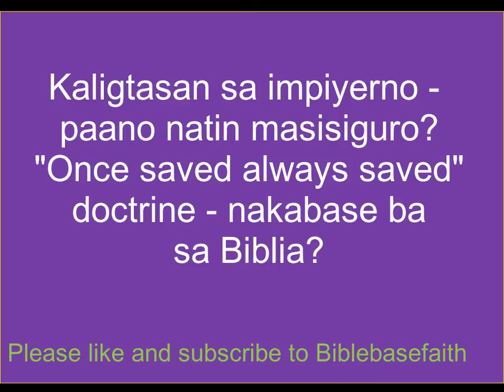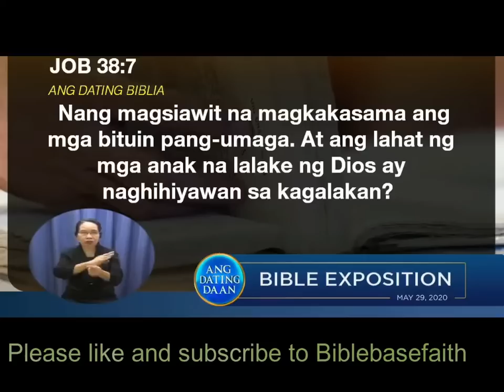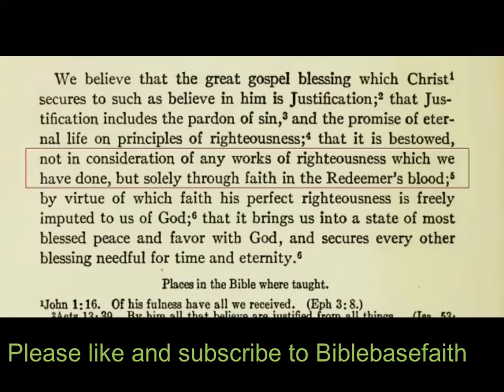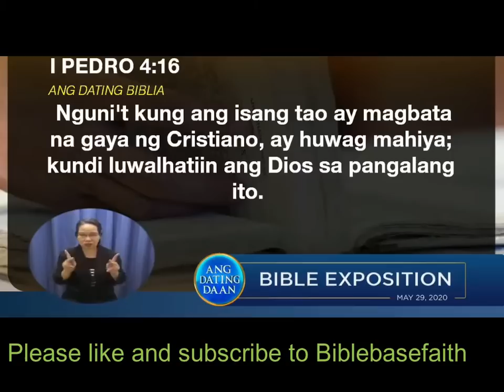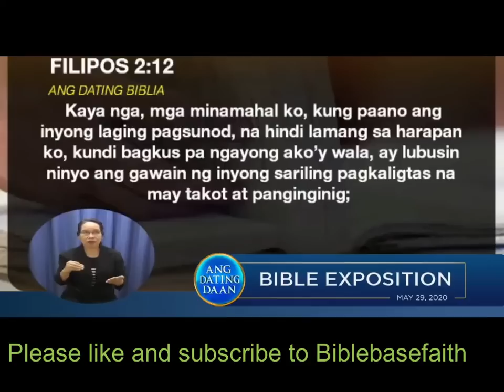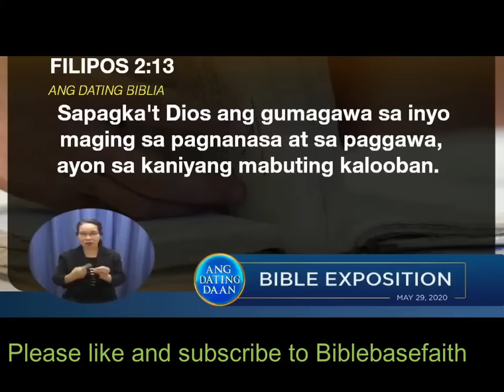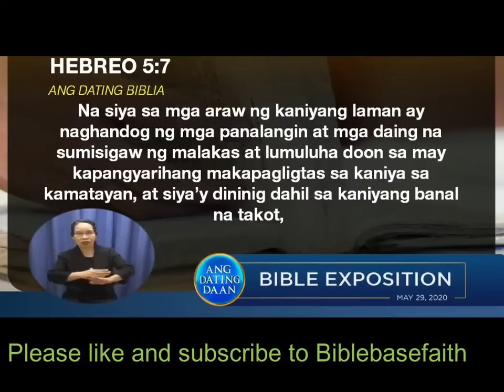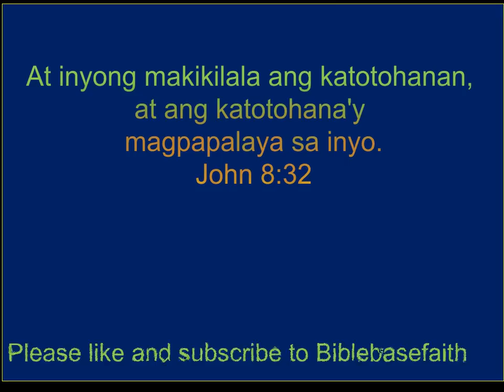Kaligtasan sa impiyerno - paano natin masisiguro?"Once saved always saved"doctrine - nakabase ba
Kaligtasan sa impiyerno -
paano natin masisiguro?
"Once saved always saved"
doctrine - nakabase ba
sa Biblia?